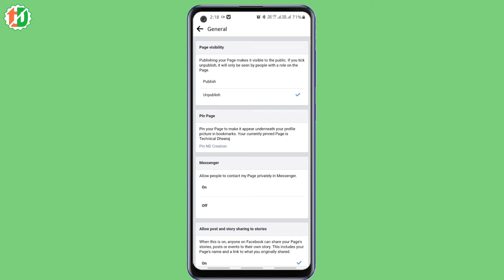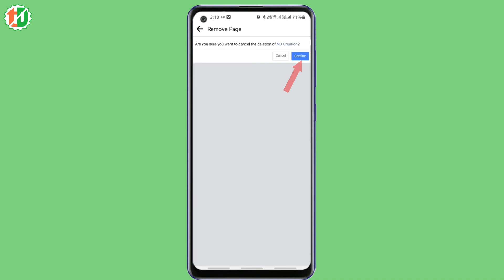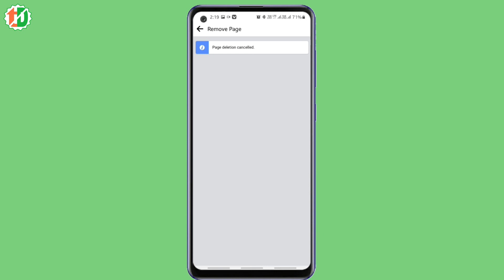Facebook page ko reactivate kaise kare, Delete facebook page ko activate kaise kare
Facebook page ko reactivate kaise kare, Delete facebook page ko activate kaise kare, How to reactivate facebook page,

Your Queries ~

Fallow me ~